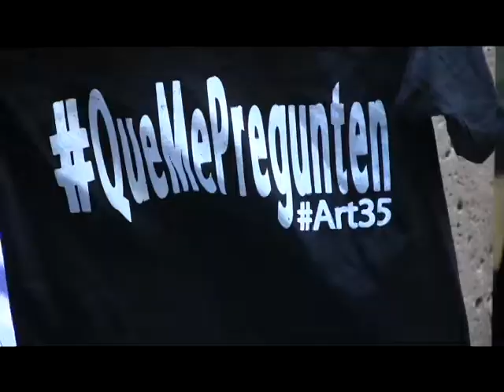PRD Lanza campaña "Que me pregunten"